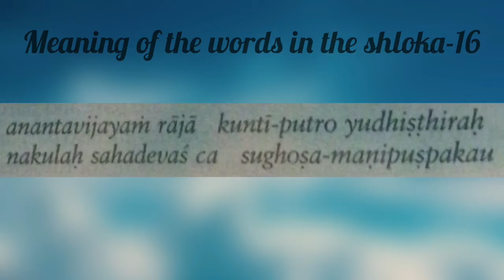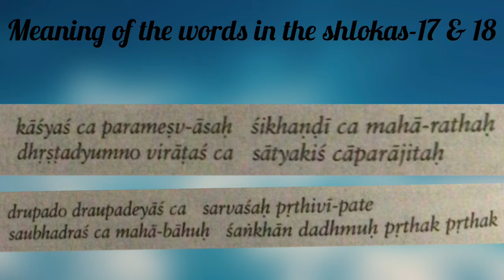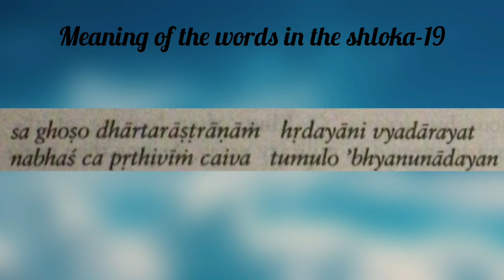Bhagavad Gītā Chanting Chapter-1 Shlokas-16,17,18 & 19 with its meaning Ep-6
Chanted and edited by 11 year old YASHAS!

Chanted and edited by 11 year old YASHAS! And This is my other Five (5) videos of Bhagavad Gītā Chanting these are the links.

v=PtwpdhqfYHQ&t=1s

Chapters:-
00:00 - subscribe!
00:13 - Bhagavad Gītā Chanting .
01:06 - Meaning of the words in the shlokas 16.
01:15 - Meaning of the shloka 16.
01:37 - Meaning of the words in the shlokas 17 & 18.
02:30 - Meaning of the shlokas 17 & 18.
03:14 - Meaning of the words in the shloka 19.
03:35 - Meaning of the shloka 19.
04:22 - Dhanyavadaha.
04:27 - End of the Bhagavad Gītā Chanting video.

Thank you for seeing the video description 🙋‍♂️🙋‍♂️
Dhanyavadaha.